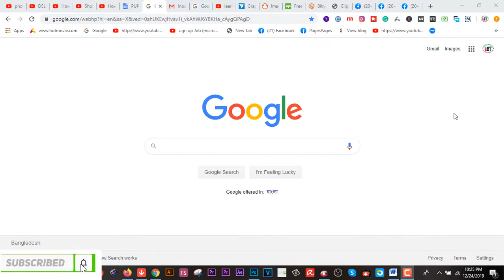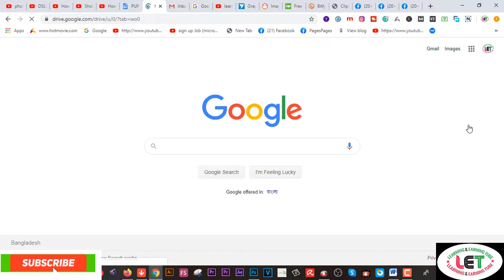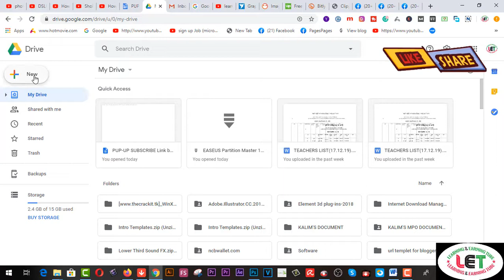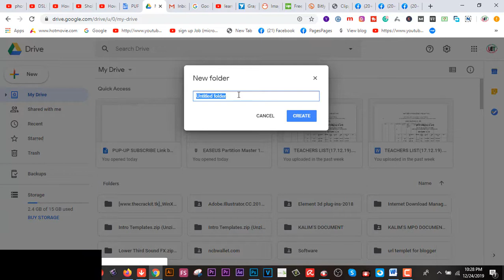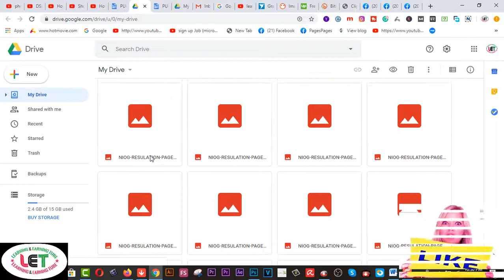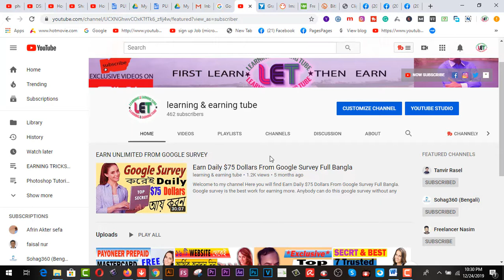How to save Your Important Document, Photos, Videos, etc.. Save in gmail/google drive.15 GB FREE.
Here you will find  How to save Your Important Document, Photos, Videos, etc.. Save in Gmail/google drive.15 GB FREE.

2.  Facebook Group learning & earning tube
3. WEB DESIGN TUTORIAL & KNOWLEDGE:-

1. Earn Daily $75 Dollars From Google Survey Full Bangla
2.Earn more by Fiverr Gig Editing | How To Edit My Fiverr Gig Information ( update 2019)
3.Earn Daily $75 Dollars From Google Survey Full Bangla
4.singapore আইপি  নিজে  নিজেই চেক করুন - singapore visa IPA check MOM Updates 2019
5.Spin & Earn Money App Bkash App Payment | Online Income Bangla 2019
6. Earn and Hire from Bangladeshi site hirekoro.com সরাসরি ১০০% বিকাশ/ব্যাংক পেমেন্ট । *Must watch*
7. Brave browser থেকে মাসে ২২,০০০ টাকা আয় করুন, পেমেন্ট না পেলে আমি দিব
8. how to sign up on 4 Microworkers websites to earn More -2019
9. Upwork English spelling test (U.S version) answers 2019
10. Upwork English spelling test (U.K version) and Answers 2019
11. 2019 Upwork Readiness Test and Answers ( GET 5 out of 5)

12. ৯ টি সাইট থেকে ফ্রিতে সহজে লাখ টাকার আর্থিক অনুদান নিন । পেমেন্টঃ পেপাল ও ব্যাংক
৯ টি সাইট থেকে ফ্রিতে সহজে লাখ টাকার আর্থিক অনুদান নিন ।
13.9 free trusted sites for selling Logo-2019 II Amazing sites for selling logo
14. KajKey.com -থেকে-আয়-করবেন-যেভাবে II how to earn by BID on KajKey.com
15.10 best & free fundraising websites for all-2019 II fundraising websites